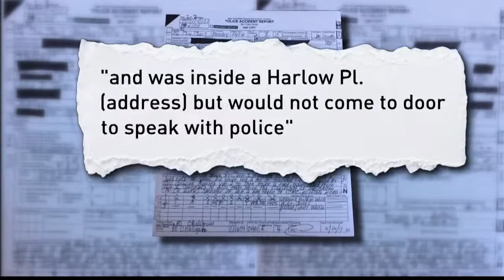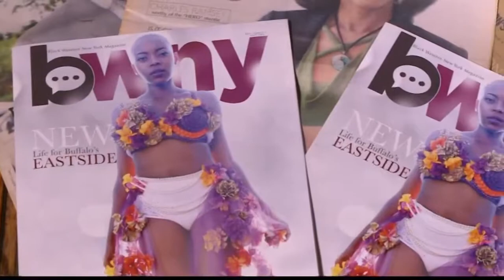District Attorney Awaitung DNA On Hit & Run